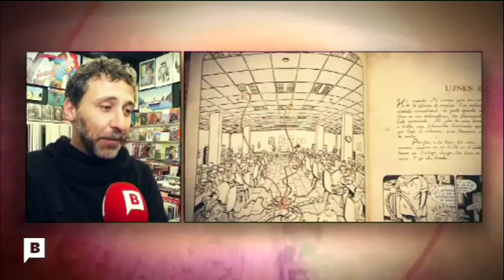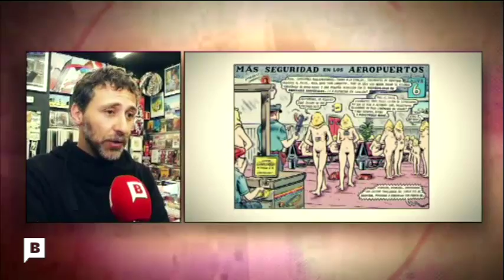Miguel Brieva presenta 'Lo que me está pasando'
Marta Ballesta - ADN - Connexió Barcelona - BTV - 21-04-15